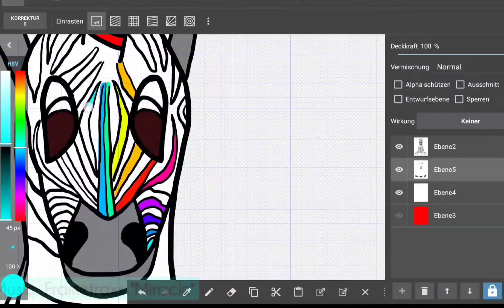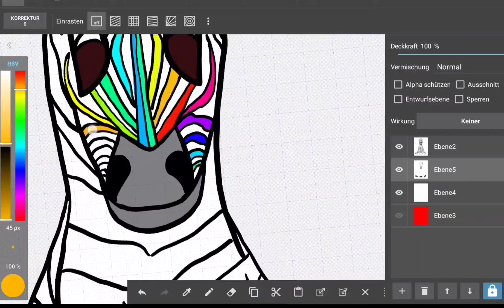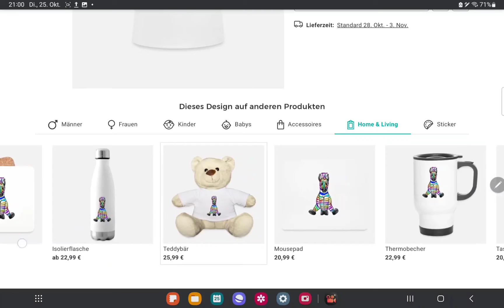Spreadshirt T-Shirt Design Einhornzebra Lino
Ein neues Design aus meiner KaraKids Collection ist nun auf Spreadshirt erhältlich.

Die gefällt meine Arbeit?

Herzlichen Dank. ❤